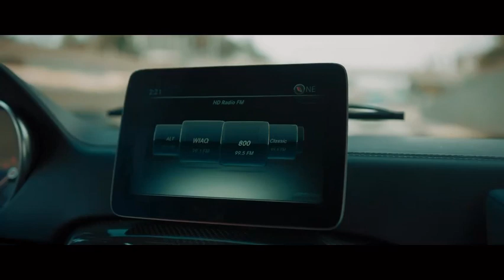INFINITY ∞ trailer | Mickey Singh upcoming Album | 25April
Singer, Musician, Composer, Lyricist- Mickey Singh
Contribution- Charan, Pam sengh etc
Director - Jay skilly
Producer - Jay skilly, Dj ice, Shivani Sharma
Level - TREEHOUSE VHT
distributor - Beleive
Voice in the Radio- Harpz Kaur